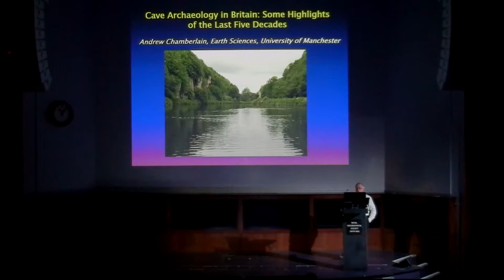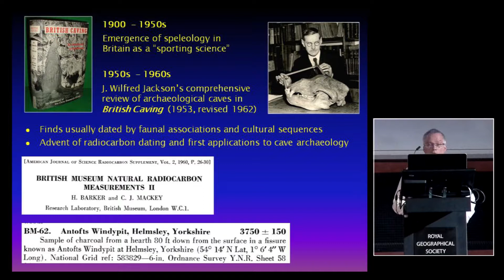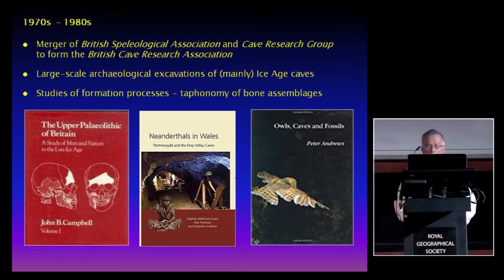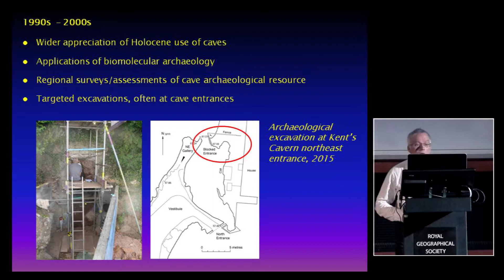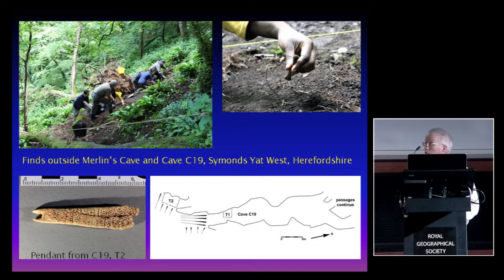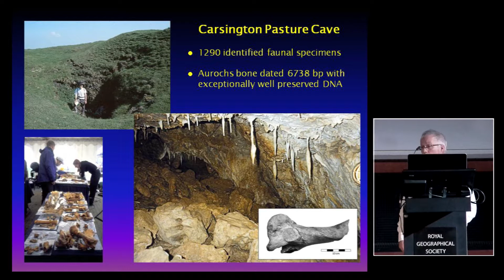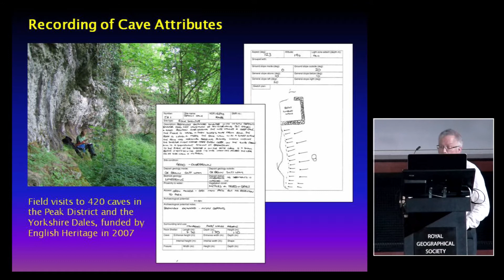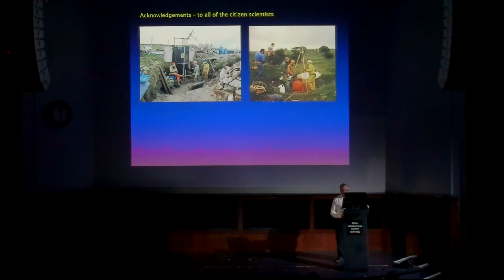ANDREW CHAMBERLAIN - CAVE ARCHEOLOGY IN BRITAIN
THE DEVELOPMENT AND ACHIEVEMENTS IN CAVE ARCHEOLOGY IN BRITAIN OF THE LAST FIVE DECADES.